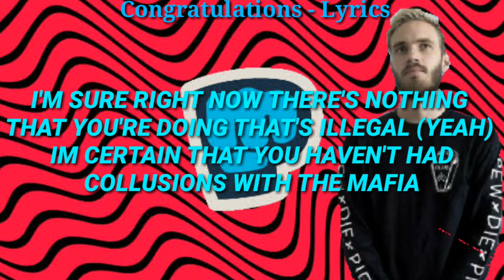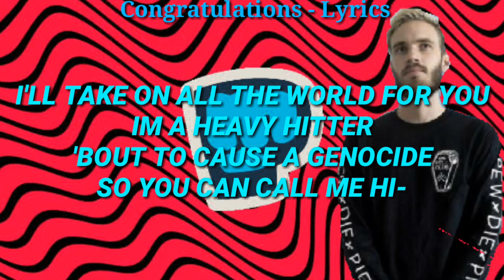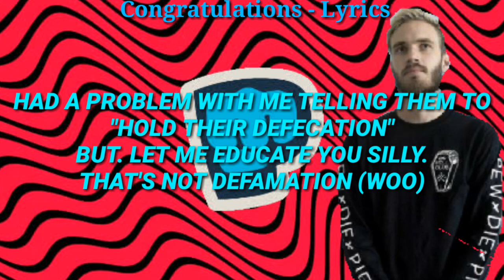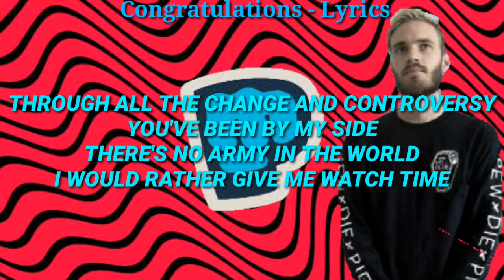Congratulations T-Series - *Lyrics*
Hopefully you did Enjoy Guys...
I will see you all in my next videos...
                             *Peace Out*